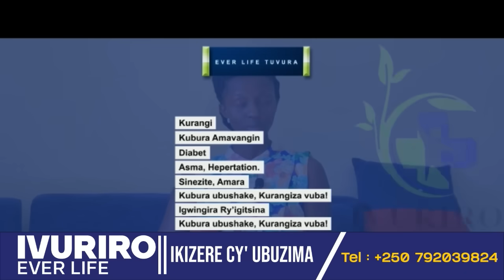Inama y'umunsi:Ndabwira wowe uri mu rukundo n'umusore ariko ukaba utazi niba wakomeza cg wabivamo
umuntu ukeneye therapy,counseling,advice,cyangwa se kuvugana na Claudette Nsengimana  mu buryo bwihariye  wifuza kumugisha inama, ushobora kwandikira izi numero zombi ziri kuri whatsap,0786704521,na 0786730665. baragufasha kubookinga appointment